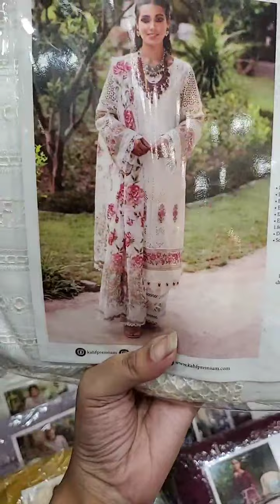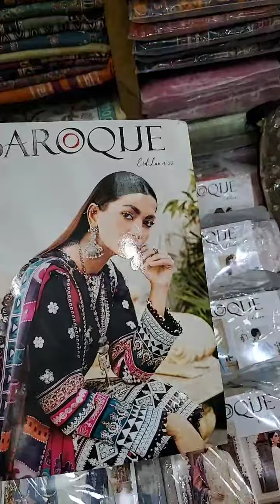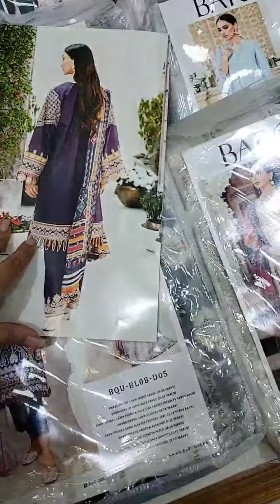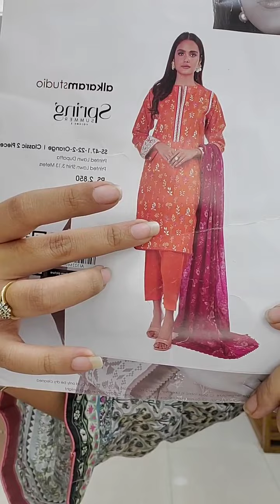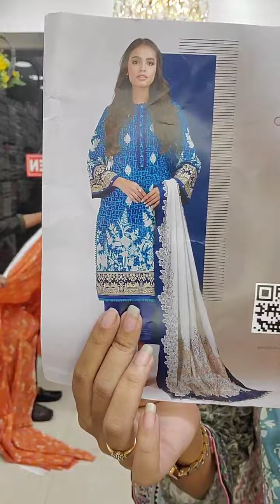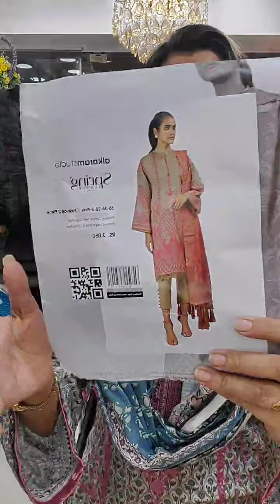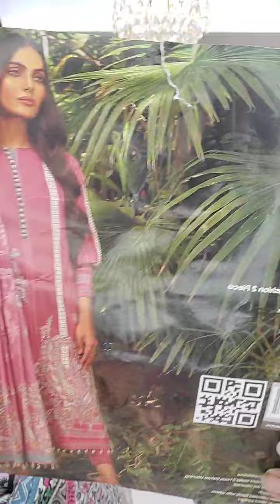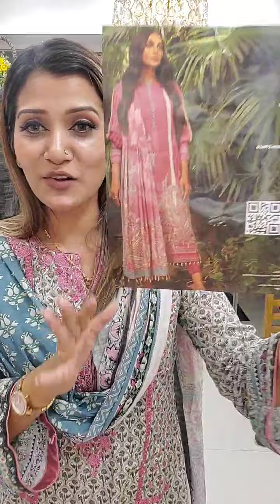AL-Karam", 2pcs code: 1 & 2.. choosing this amazing dress, Page link 👇goynabaksho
(Alhamdulillah)

Showroom:
Uttara Shop-
shop#322,2nd Floor,Zamzam Tower,Uttara,Sector-13
(Wednesday close)
Dhanmondi shop-
Shop#1122,1st floor,Shimanto shambhar,dhanmondi 2.
(rifles square er thik pisone)
(Tuesday closed)

New showroom Mirpur
Shop 404
Mirpur New Market shopping mall
Mirpur 1

Showroom address:
Uttara -
uttara, dhaka
Dhanmondi-
Shop 1122, level 1
Shimanto Shambhar,

দৃষ্টি আর্কষণ...